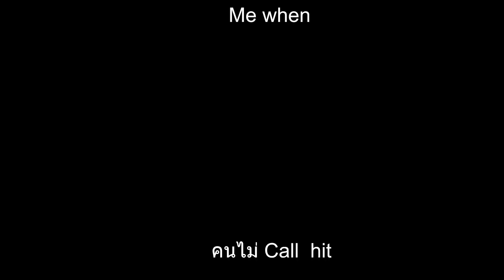้เมื่อวัยรุ่น NOOB เล่นบีบีกัน